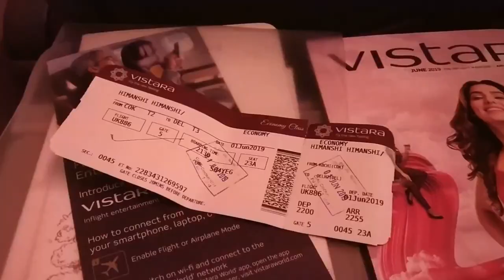MY 08 DAYS TRIP TO SOUTH INDIA - TRAILER